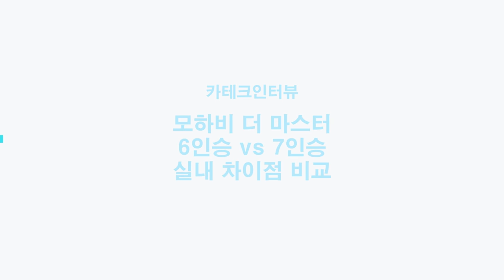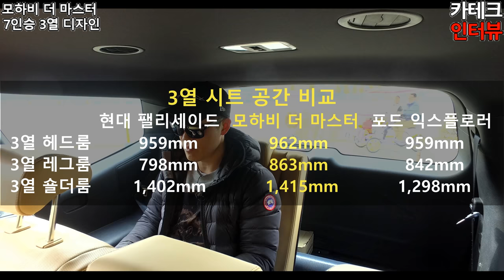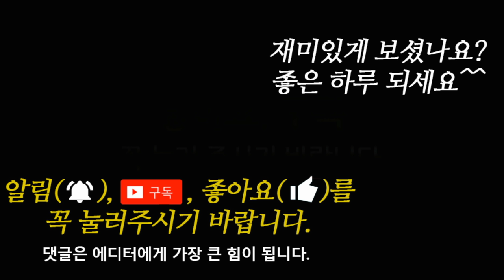모하비 더 마스터 6인승 7인승 1탄 비교 2열 3열 실내 디자인 및 기능 공간감 비교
대형 SUV 모하비 더 마스터에 대한 관심도가 높은 만큼
5인승, 6인승, 7인승에 차이점을 가장 많이 궁금해합니다.

5인승 리뷰는 이전 영상 확인을 부탁드리며,
오늘은 6인승과 7인승을 준비했습니다.